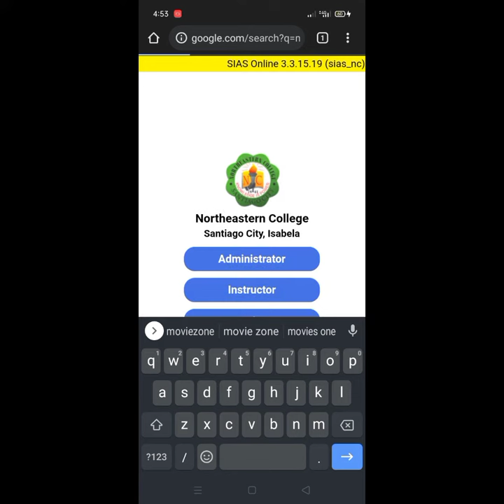TV series (Miguel E. Diego